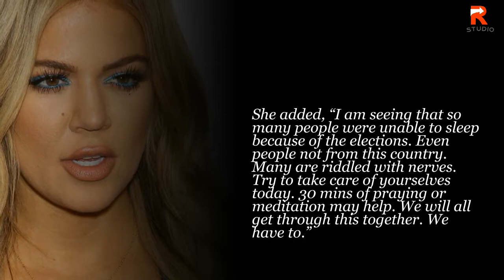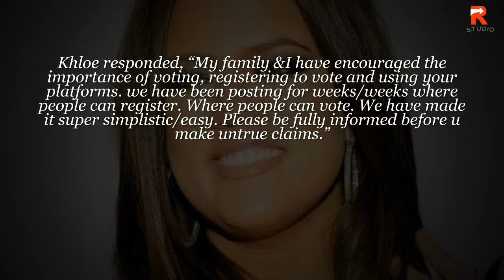Khloe Kardashian Responds To Accusation Over Her Family's Election Involvement